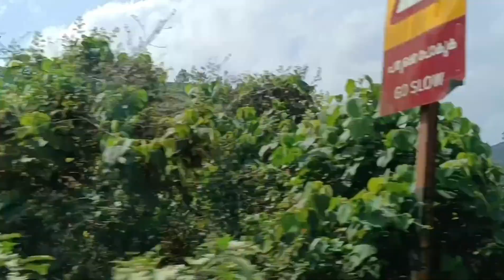Thekkadi Trip/ Idukki Trip Part -1/പട്ടുമലയിലെ തേയിലക്കുന്നുകള്‍ക്കിടയിലൂടെ/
Never-ending winding roads, multi-coloured hills...Jack trees are sticking up like horses' tails on the hillsides. Below that, languished cardamom plants bowing their heads... Perfectly cut-down Tea plantations are sprawling as far as the eye can see... Clove trees in blooms are occasionally seen...So the breeze always have a heavenly aroma... Sometimes it's like a mesmerising wine. like yummy payasam or sometimes feels the aroma of pure love..
come lets dawdle for a piece of solace...
                  വളഞ്ഞുപുളഞ്ഞ് പോകുന്ന റോഡുകള്‍ .പല നിറങ്ങള്‍ കോരിയൊഴിച്ച് നില്‍ക്കുന്ന കുന്നുകള്‍...കുന്നിന്‍ ചെരിവുകളില്‍ കുത്തി നിര്‍ത്തിയ കുതിരവാല് പോലെ നില്‍ക്കുന്ന പ്ലാവുകള്‍. അതിന്  താഴെ തല കുമ്പിട്ട്‌ നില്‍ക്കുന്ന എലചെടികള്‍ ...നോക്കെത്താ ദൂരത്തോളം വെട്ടിയൊതുക്കി നിര്‍ത്തിയിരിക്കുന്ന  തേയിലത്തോട്ടങ്ങള്‍...കുറ്റി ചെടികള്‍ക്കിടയില്‍  വല്ലപ്പോഴും കാണുന്ന ഉയര്‍ന്നു പൊങ്ങി നില്‍ക്കുന്ന  ഗ്രാമ്പൂ മരങ്ങള്‍... അത് കൊണ്ട് തന്നെ ഇവിടെത്തെ കാറ്റിന്  പ്രത്യേക മണമാണ്... സുഗന്ധവ്യഞ്ജനങ്ങളില്‍ ചാലിച്ച കാറ്റ്...ചിലപ്പോൾ മത്ത് പിടിപ്പിക്കുന്ന വൈനിൻ്റെ മണമാണ്... ചിലപ്പോൾ പായസത്തിൻ്റെയും...വാഗമണ്ണിലെ യും പീരുമേട് ലെയും പൈൻ മരക്കാടുകളിലൂടെ വരുന്ന കാറ്റ് ന് പ്രണയത്തിൻ്റെ സുഗന്ധമാണ്...